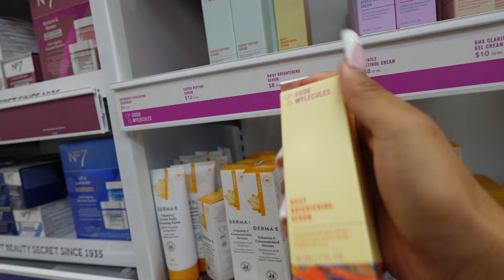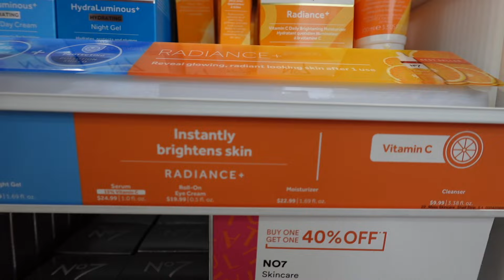ULTA TRIP/ HAUL 💄 + FOUND NEW MAKEUP PRODUCTS 👀 *VLOG*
xoxoAngiee💋